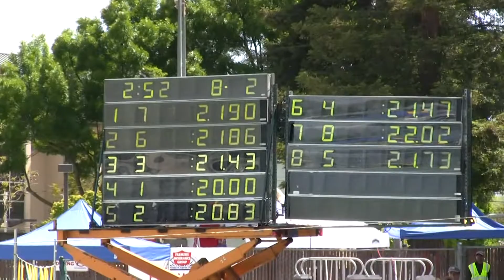2010 CCS Men's 50 Free Finals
Shayne Fleming